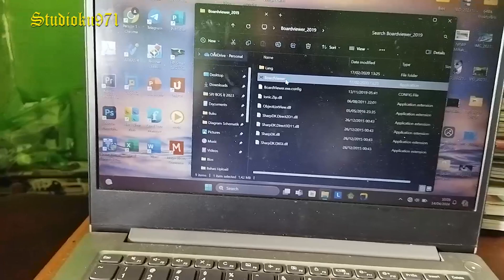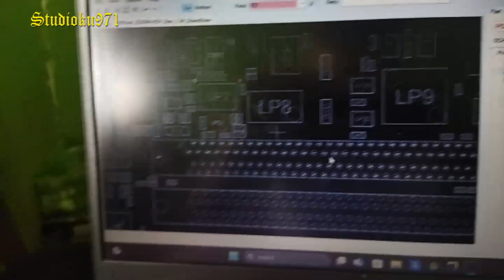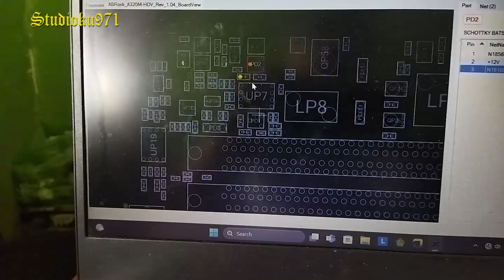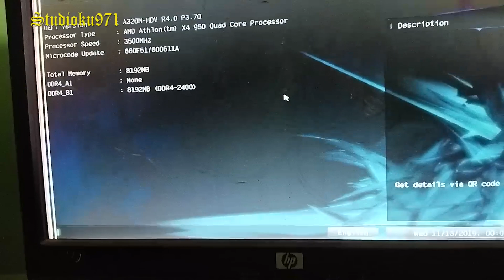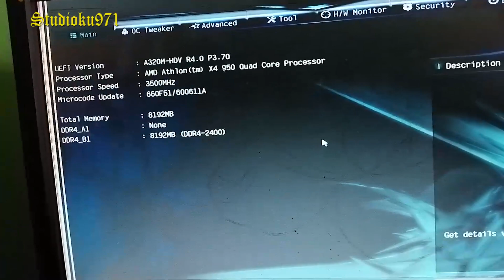Solusi Asrock A320M-HDV VCCM RAM Tidak Hadir dan VRM Enable Problem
Solusi Mengatasi problem pada Matherboard Asrock A320M-HDV di mana  VCCM RAM tidak hadir dan VRM Enable problem. Hal ini bisa menyebabkan pc hidup namun tidak bisa menampilkan data apa pun pada monitornya. VCCM RAM 1,2Volt adalah kunci sehingga VCC SA bisa dihasilkan dan VRM enable unit adalah kunci di mana IC VRM CPU bisa on atau off. Simak vidionya ya bro, semoga ada manfaatnya.